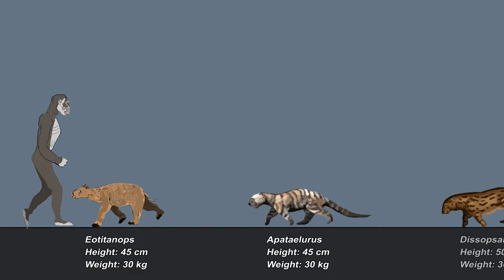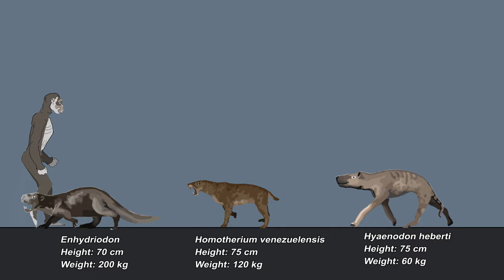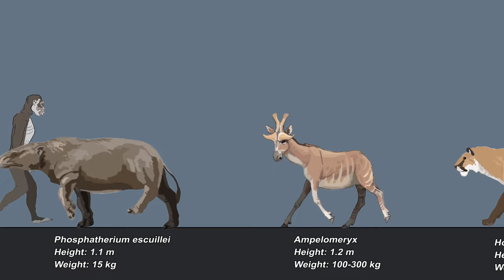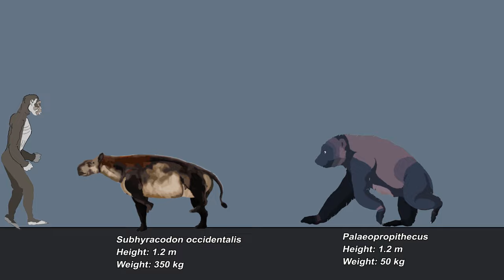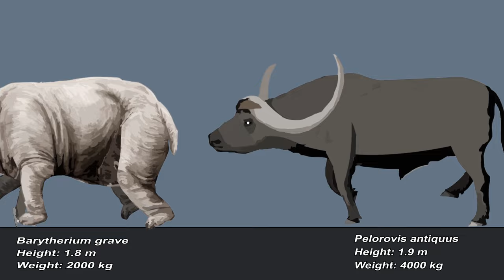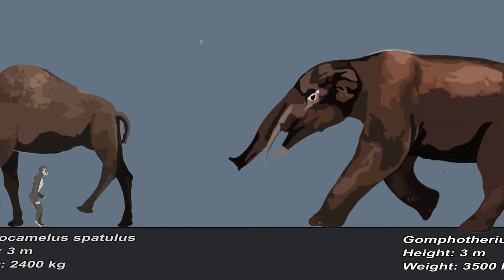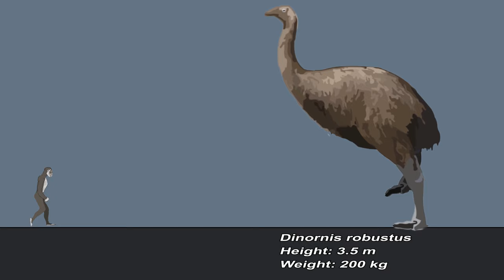Extinct Animals Size Comparison in 2024 | Prehistoric Animals Size Comparison in 2024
Welcome in Knowledge knl ヽ(•‿•)ノ
In this video  Extinct Animals Size Comparison in 2024 | Prehistoric Animals Size Comparison in 2024

Note Pad 📝
About
00:08 Leptictidium tobieni
00:12 Meles iberica
00:14 Cryptoprocta spelea
00:18 Eotitanops
00:22 Apataelurus
00:28 Dissopsalis carnifex
00:32 Kutchicetus
00:36 Pseudaelurus
00:42 Arctocyon primaevus
00:46 Dinictis
00:52 Megalania prisca
00:58 Eusmilus bidentatus
01:06 Borophagus diversidens
01:12 Panthera toscana
01:18 Enhydriodon
01:20 Homotherium venezuelensis
01:24 Hyaenodon heberti
01:28 Allohyaena kadici
01:32 Marsupial lion
01:36 Barbourofelis fricki
01:40 Nimravides catacopis
01:40 Panthera onca
01:48 Quercylurus major
01:52 Machairodus aphanistus
01:58 Caspian tiger
02:02 Adcrocuta eximia
02:06 Amphimachairodus coloradensis
02:10 Cervus philisi
02:14 Giant Beaver
02:20 Hemipsalodon grandis
02:24 Malagasy crowned eagle
02:28 Ischyrocyon
02:34 Thylacosmilus atrox
02:38 Panthera tigris
02:44 Panthera shawi
02:50 Phosphatherium escuillei
02:56 Ampelomeryx
03:02 Homotherium crenatidens
03:06 Smilodon
03:10 Smilodon populator face
03:16 Subhyracodon occidentalis
03:22 Palaeopropithecus
03:26 Hippidion saldiasi
03:32 Simbakubwa kutokaafrika
03:38 Andrewsarchus
03:42 Cyprus dwarf elephant
03:48 Equus scotti
03:56 Stephanorhinus kirchbergensis
04:02 Sardinian mammoth
04:08 Eucladoceros
04:16 Cervalces scotti
04:24 Barytherium grave
04:32 Pelorovis antiquus
04:38 Aepyornis maximus
04:44 Arsinoitherium
04:52 Elasmotherium
04:58 Moropus distans
05:14 ison latifrons
05:22 Bison sivalensis
05:34 Bramatherium perimense
05:40 Dromornis
05:50 Gigantocamelus spatulus
05:58 Gomphotherium
06:06 Columbian Mammoth
06:14 Prodeinotherium bavaricum
06:24 Dinornis robustus
06:38 Imperial mammoth